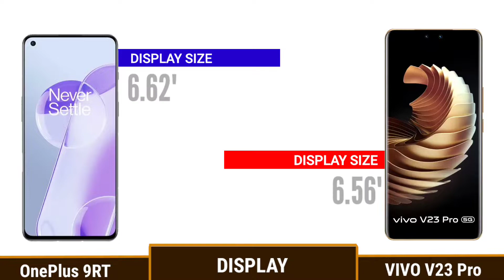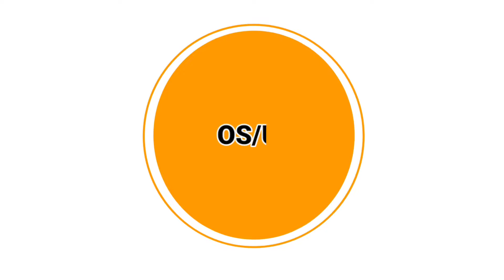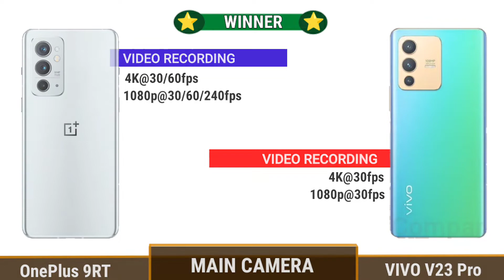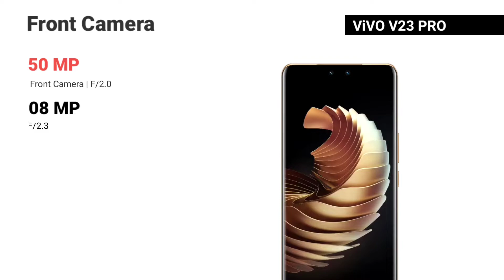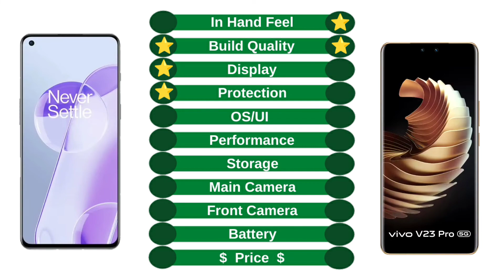ViVO V23 Pro vs OnePlus 9RT 5G ⚡ Comparison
oneplus 9rt vs oneplus 9r,
oneplus 9rt vs 9r,
oneplus 9r vs oneplus 9rt,
oneplus 9r vs 9rt,
oneplus 9rt,

Music Credits -
► Creator Credit: Konac - Home :